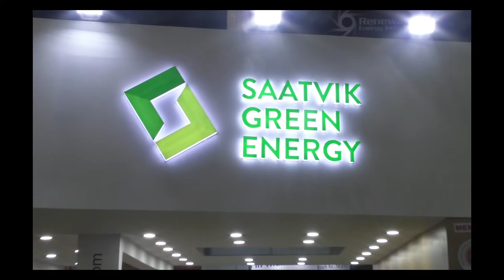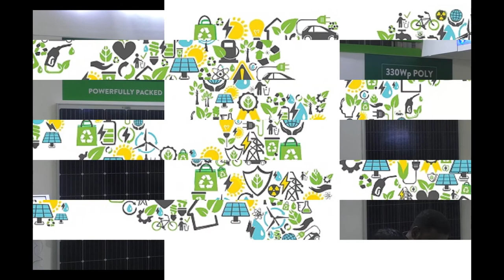EQ in conversation with Saatvik Green Energy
Saatvik Green Energy Officials in conversation with EQ Magazine at REI- 2018,